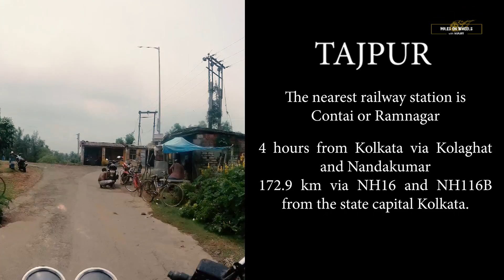TAJPUR SEA BEACH ll NEAR DIGHA ll তাজপুর ll WEEKEND BUDGET TRIP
Tajpur is located in Purba Medinipur, in the state of West Bengal, India on the shore of Bay of Bengal (near Digha). Tajpur is set between Mandarmani and Shankarpur. Tajpur is 172.9 km via NH16 and NH116B from the state capital Kolkata.It is located under Contai Sub division area.
Exhaust bought from: OFFROAD DEN
Location: